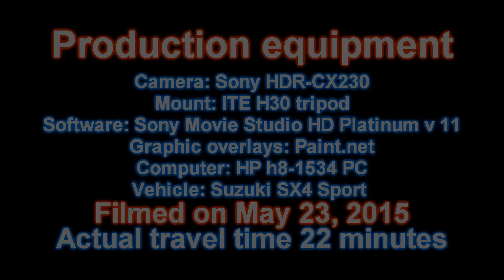US 321 in Lenoir, NC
A time lapse road video, set to music, of U.S. Route 321 north in Caldwell County, North Carolina from the community of Granite Falls through the City of Lenoir to the junction with NC Route 90